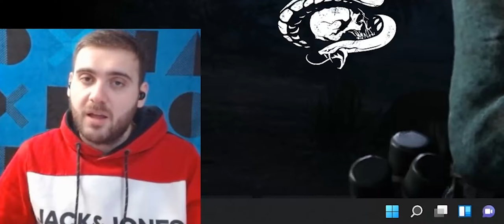BİRAZ DAHA VAKTİM VAR SANKİ.. :) - CALL OF DUTY VANGUARD